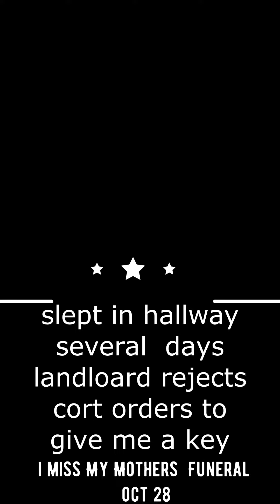loosing my home after 13 long tears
I'm a member of HASA  which guarantees my rent however the greenwood branch appears to be an anomalous entity. they refused to pay my back rent which they fumble in error and even after the cort damand they pay the back rent they have refused.
$8,280.84 is due and the timing of my mother's death is in n question regarding this subject. seams like this.is a Ransom payment.